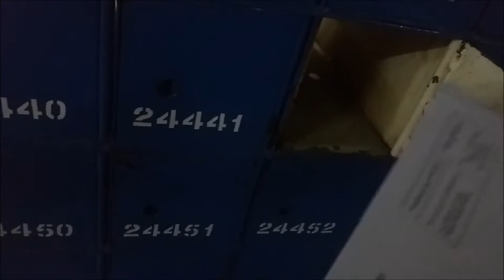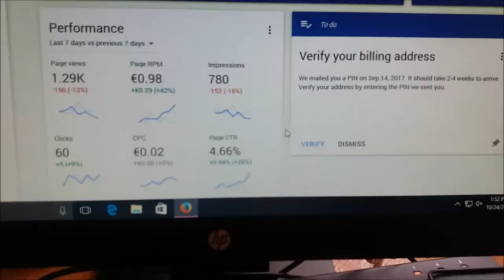FINALLY I GOT MY GOOGLE ADSENSE VERIFICATION PIN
Finally i can verify my account after waiting for about a month.